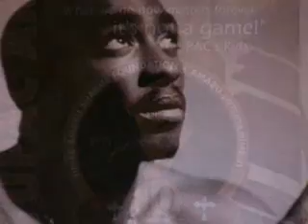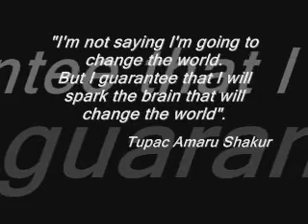Tupac Shakur Peace Garden Re-Dedication Ceremony, 2007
In the early fall of 2007 the Tupac A. Shakur Peace Garden at the Performing Arts Center was vandalized and weeks later restored. Tupac's mother, Afeni held a special re-dedication ceremony which was held on November 10, 2007 at the Performing Arts center in Stone Mountain, Georgia. I was there as a show of support and recorded portions of the outdoor activities in this video.